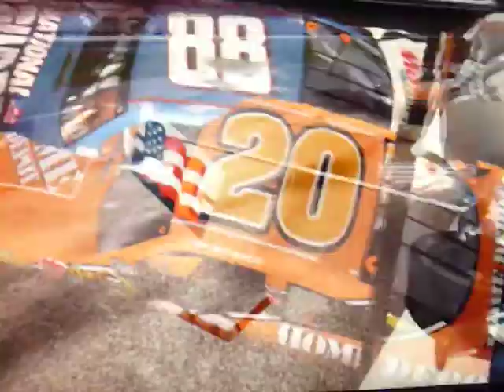This Is How Jr. Drives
NASCAR 09-Demo-PS3: Dale Earnhart Jr. Shows how his car looks like after a simple practice time.